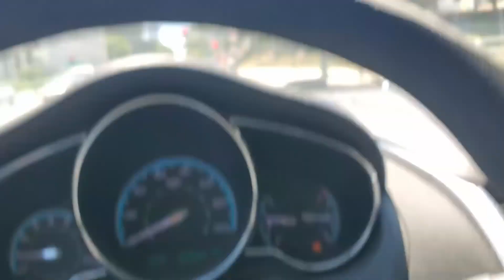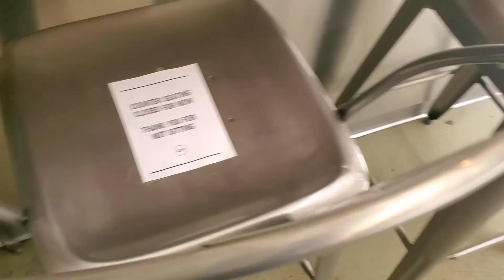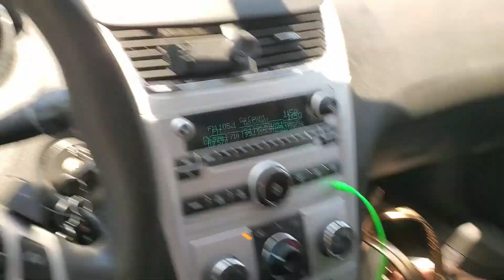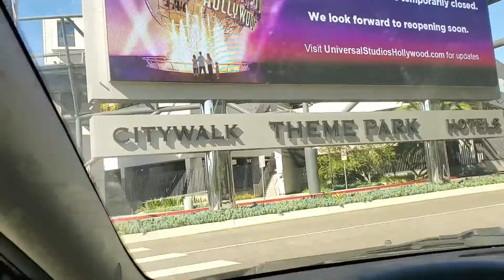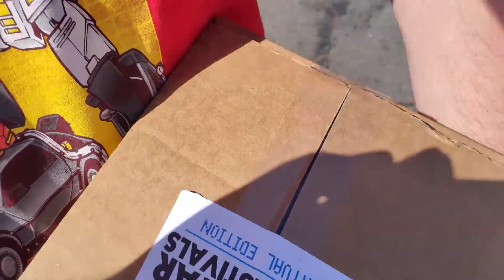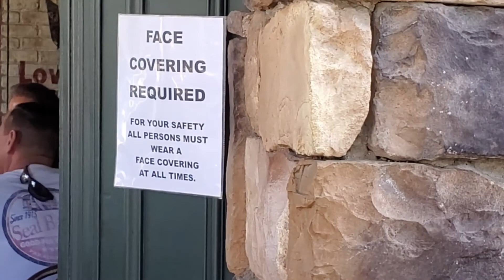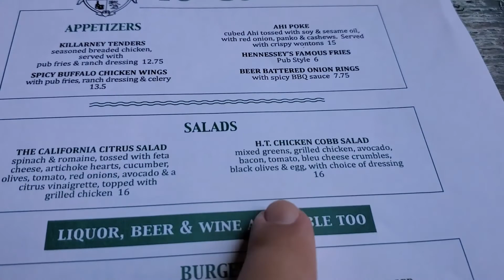LA Adventure and Dining Out For The First Time In 2 Months!! // Not A Home Vlog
Hello Friends! I am Tiki Andi! Just wanting to showcase fun things to do in and around Orange County including Disneyland, Tiki Bars, and other various activities! I hope you enjoy what you see, as this is just a hobby that I thought would be a fun idea! Thanks for stopping by. Aloha!